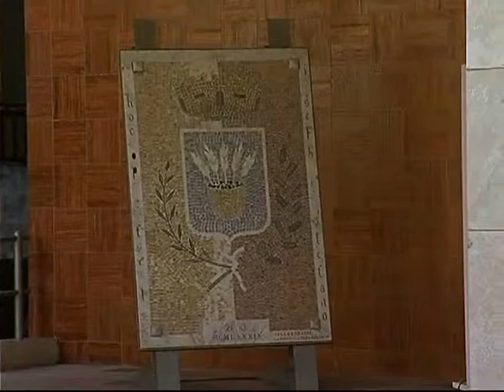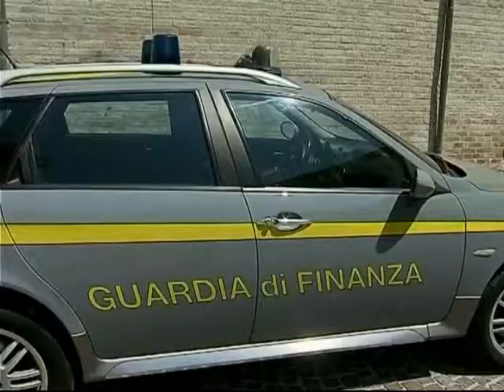Guardia di Finanza sequestra documenti al comune di San Salvo